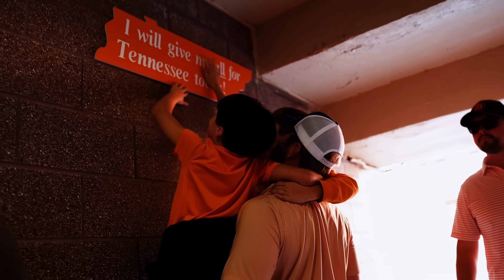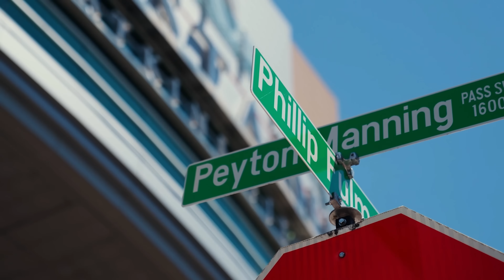Tennessee Athletics, Pilot Partner to Preserve Neyland Stadium's Name & Legacy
Preserving Neyland Stadium's name and legacy for decades to come.

A first-of-its-kind partnership between Tennessee Athletics and Pilot secures the future of the iconic Neyland Stadium as the crown jewel of America's College Sports City.